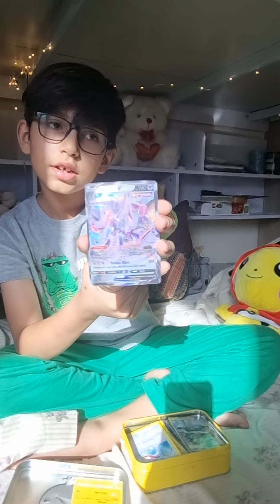Pokemon fiesta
Rahib talks about his Pokemon card collection 🌟